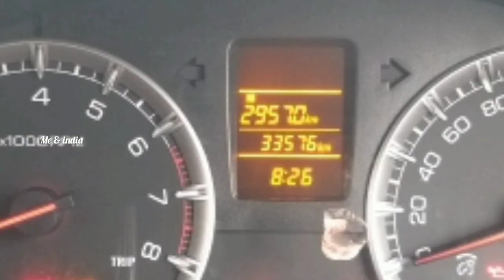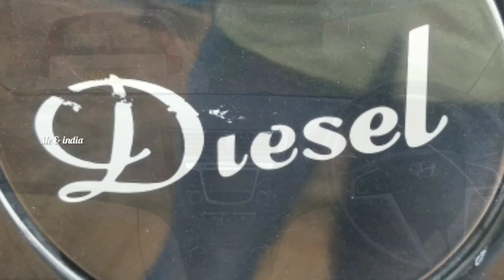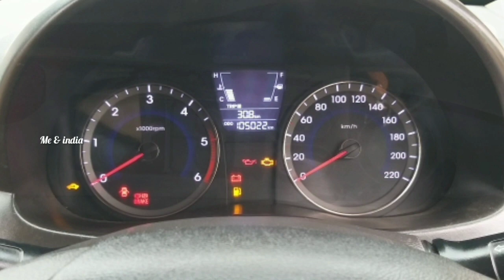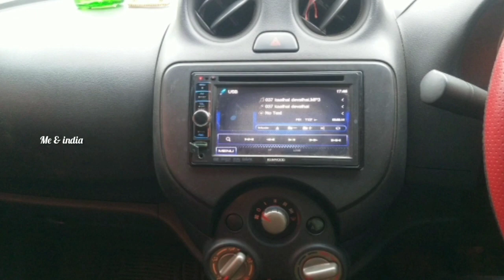Used cars for sale at very low price | cheapest used cars | low budget used cars | me & india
Hi friends in this video i explore used car market.you can buy the second hand cars like swift,polo,verna,micra etc. at very low price.